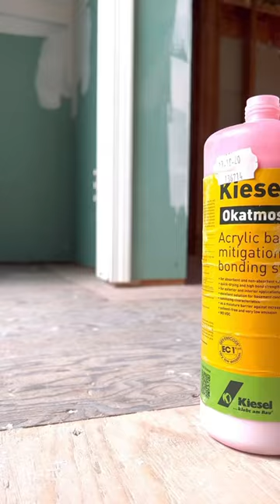Self leveling a floor for tile using customs RS leveler